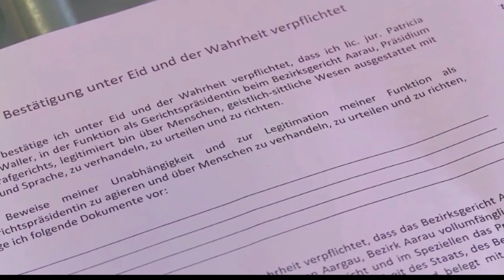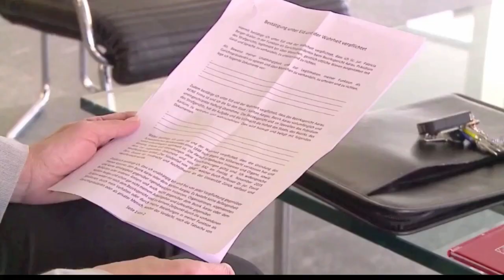markus gericht teil 1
die gerichts ''verhandlung'' war beendet bevor sie begonnen hatte, als der ge''richter'' den court (spielplatz) verlassen hat, schloss souverän markus das gericht und die akten. draussen wurden wir von ca. 23 polisisten in empfang genommen und für ca. 40 minuten festgehalten.